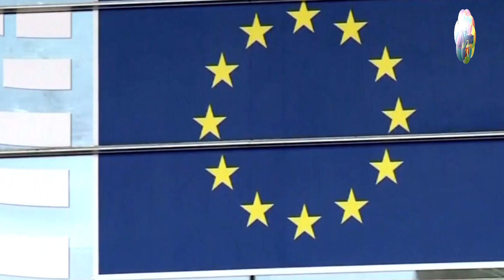La bandera europea ondea en la fachada del ayuntamiento de San Fernando de Henares